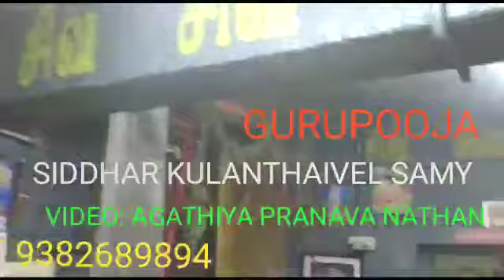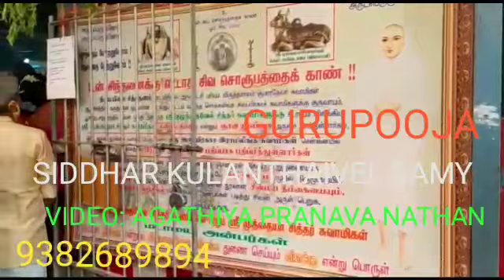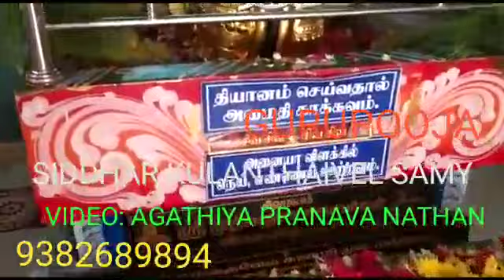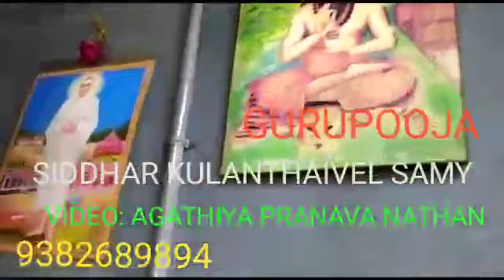20.4.21,சித்தர்கள் GURUPOOJA,MYLAPORE, SIDDHAR KULANTHAIVEL SAMY JEEVASAMADHI,CHENNAI,YOGADHANDAM